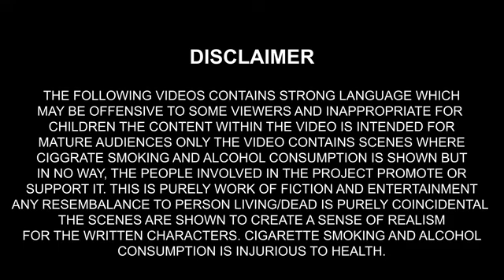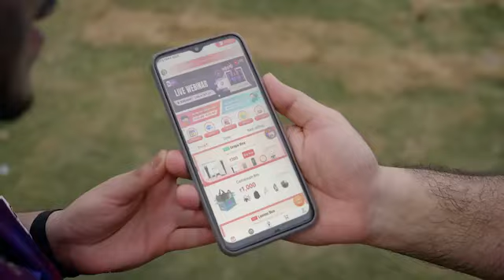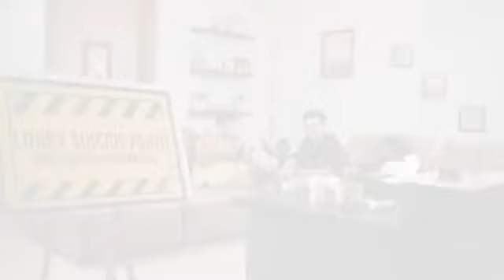Dhruv Rahti Analysis/fame ke bhookhe /purav jha/Vansh creator